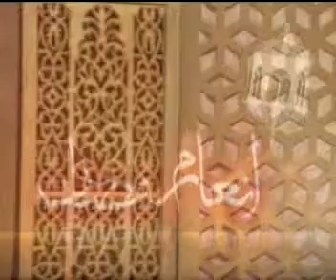Pir Syed Muhammad Ali Raza Bukhari Alsaifi on DM Digital (11-7-2013) Iftar Transmission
Pir Syed Muhammad Ali Raza Bukhari Alsaifi on DM Digital Program in special Iftar Transmission